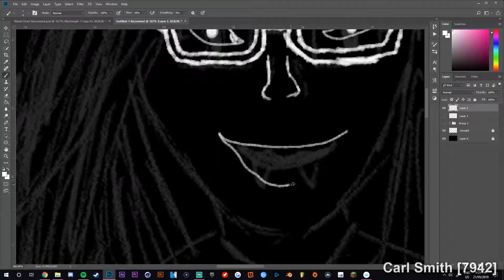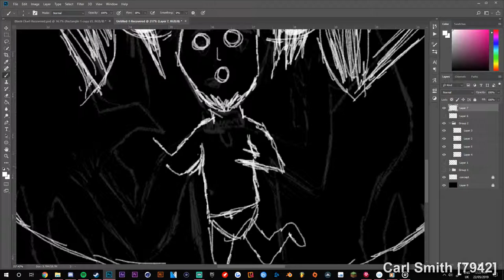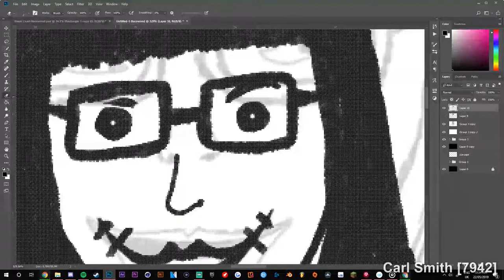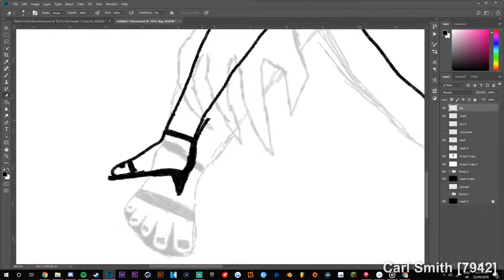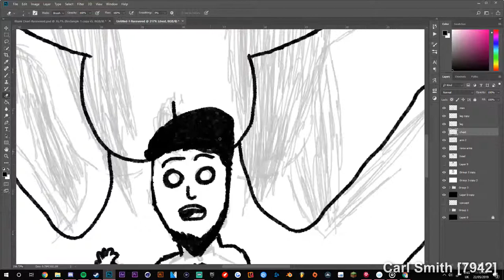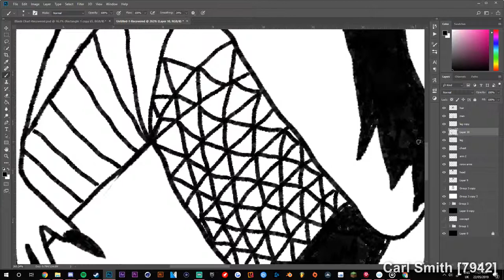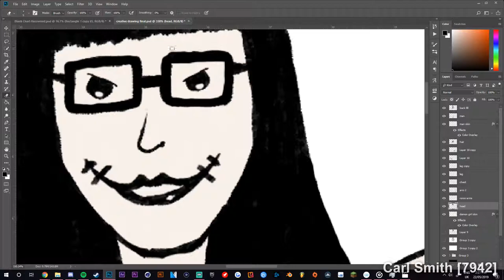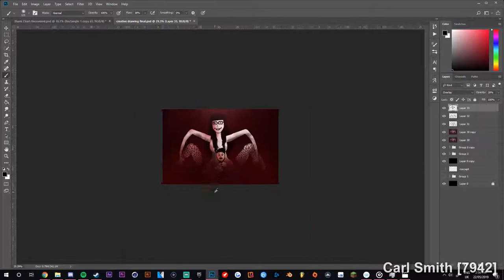Creative Drawing Speed Art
Songs:
Tundra Colour - Autumn Poison